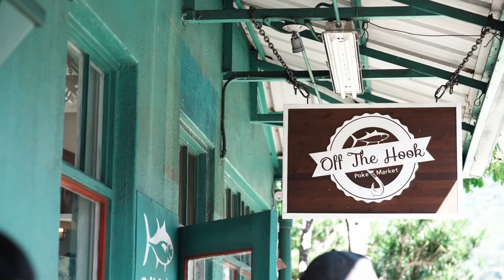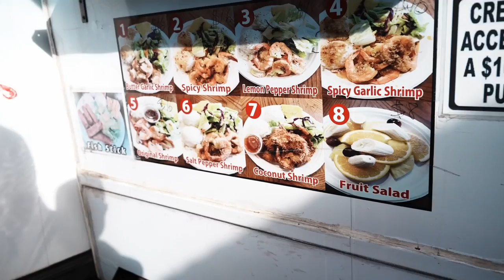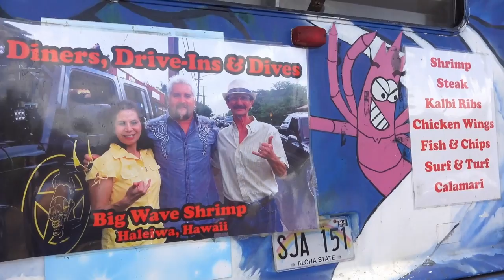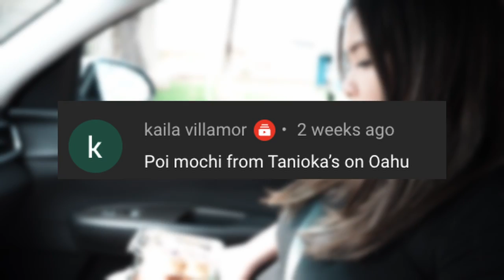Want to Enjoy Oahu Food? DON’T Skip these Unique Spots!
You can check out more local spots to make your friends jealous of your trip here!

Aloha!

Are you planning your next trip to Oahu and looking for some delicious food places to eat? Look no further!

Thanks to some of your recommendations from our last video, we've discovered some mouth-watering spots that we wish we knew about sooner.

Join us as we indulge in a poke sampler and a fluffy poi donut for the first time.

From the unique flavors of the poke to the perfect sweetness of the donut, these spots will leave your taste buds wanting more. And don't forget to try sushi rice if you haven't before. Trust us, it's worth it!

But don't take our word for it, watch the video and see for yourself!

Food Spots:
Off the Hook Poke - 2908 E Manoa Rd, Honolulu, HI 96822
Kamehameha Bakery - 1284 Kalani St Unit D106, Honolulu, HI 96817
Guava Smoked (multiple locations) - 567 Kapahulu Ave, Honolulu, HI 96815
Ali'i Coffee (multiple locations) - 35 S Beretania St., Honolulu, HI 96813
Tanioka's Seafoods & Catering - 94-903 Farrington Hwy, Waipahu, HI 96797
Aoki's Shave Ice - 66-082 Kamehameha Hwy, Haleiwa, HI 96712
The Curb Kaimuki - 3408 Waialae Ave Suite 103, Honolulu, HI 96816
Kona Coffee Purveyors | b patisserie - International Marketplace, 2330 Kalākaua Ave #160, Honolulu, HI 96815
Musubi Café Iyasume (multiple locations) - 227 Lewers St, Honolulu, HI 96815
Maguro Spot - 2441 Kūhiō Ave., Honolulu, HI 96815
Waialua General Store - 67-272 Goodale Ave, Waialua, HI 96791
Jenny’s Shrimp Truck - 66528a Kamehameha Hwy, Haleiwa, HI 96712